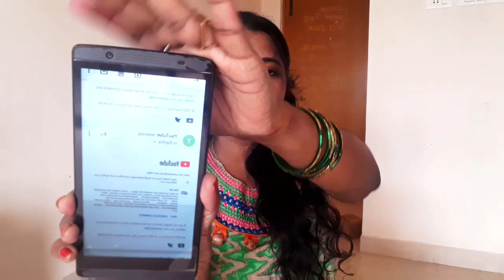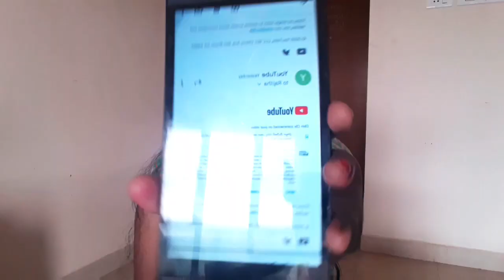ఇలా సోది కామెంట్ పెట్టడానికి సిగ్గుగా అనిపించదా? 😡🔥 Negative comments Reading | Thank you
Hi Friends
ఇలా సోది కామెంట్ పెట్టడానికి సిగ్గుగా అనిపించదా? 😡🔥 NegativeComments Reading | Thank you, learn Twowheeler Driving